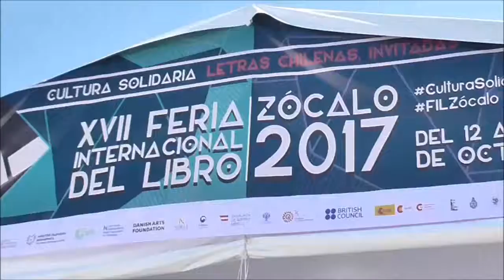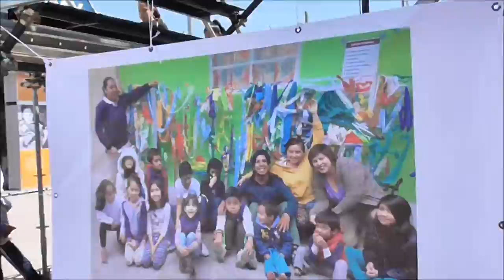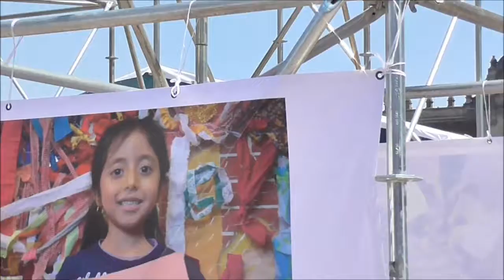Equipo Proyecto Concentrarte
Recorriendo la feria del Libro en el Zócalo de la Ciudad de México, nos encontramos con un grupo de personas El Proyecto Concentrarte que se dedican a brindar apoyo y mensajes de esperanza para todos aquellos que sufrieron debido al Temblor del 19 de Septiembre del 2017